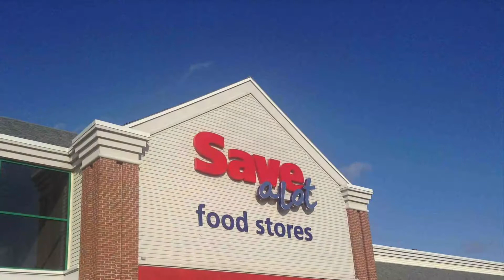Herb Baumeister Documentary: The i70 Strangler & Fox Hollow Farm Murders LGBTQ+ Gay Serial Killers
Vergil Vandagriff is a professional private investigator in Indianapolis. He is a retired major crime investigator from the Marion County Sheriff's Department. He communicated with Mary Wilson an investigator with the Indianapolis Police department. The two detectives began investigating the disappearances of gay men in the area in the early 1990s, both convinced the crimes were related.

In 1993, they were contacted by a man claiming that a gay bar patron calling himself "Brian Smart" had killed a friend of his, and had attempted to kill him. The detectives told him to contact them in case he ever saw the man again. In November 1995, he called them and supplied the man's license plate; after checking the license registry, Vandagriff and Wilson discovered that "Brian Smart" was actually Herb Baumeister.

Wilson approached Baumeister, told him he was a suspect in the disappearances, and asked to search his house. When Baumeister refused, she confronted his wife, Julie, who also forbade police to search the house.

By June 1996, however, she had become sufficiently frightened by her husband's mood swings and erratic behavior that, after filing for divorce, she consented to a search. The search, conducted while Baumeister was on vacation, yielded the remains of 11 men; only four were ever identified.

Panicked, Baumeister escaped to Ontario, where he committed suicide at Pinery Provincial Park. In his suicide note, he described his failing marriage and business as his reason for killing himself. He did not confess to the murders of the seven men found in his backyard.

In addition to the murders at his estate, Baumeister is also strongly suspected of killing nine more men, the bodies of whom were found in rural areas along the corridor of Interstate 70 in Indiana and Ohio between Indianapolis and Columbus. Julie Baumeister told authorities that her husband made as many as one hundred business trips to Ohio, on what he said was store business.

Herb Baumeister A.K.A.: "Herb" - "The I-70 Strangler"

Classification: Serial killer
Characteristics: Lust killer - Torture
Number of victims: 8 - 16
Date of murders: 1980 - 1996
Date of birth: April 7, 1947
Victims profile: Johnny Bayer, 20 / Allen Wayne Broussard, 28 / Roger A. Goodlet, 33 / Richard D. Hamilton, 20 / Steven S. Hale, 26 / Jeff Allen Jones, 31 / Michael Kiern, 46 / Manuel Resendez, 31 (gay men)
Method of murder: Strangulation
Location: Indiana/Ohio, USA
Status: Committed suicide to avoid arrest on July 3, 1996 in Ontario, Canada

✅Herb Baumeister: Fox Hollow Farm Murders - The Herb Baumeister Movie i70 Strangler LGBTQ Real Crime